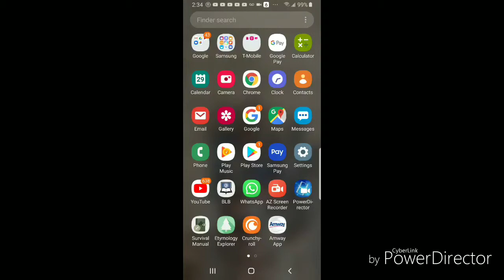YAHAWASHI: THE PROPHET "LIKE" UNTO MOSES